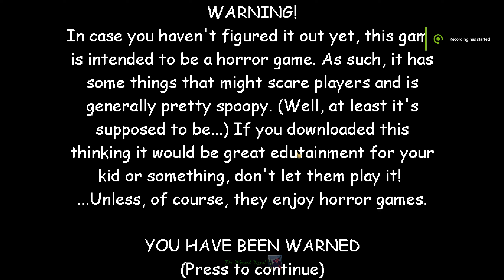I'm not robbed 🎅 | The Christmas Break-In [Baldi's Basics Mod]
Merry Chirstmas Everyone!

Fnf Mod Creator: The Enkoded